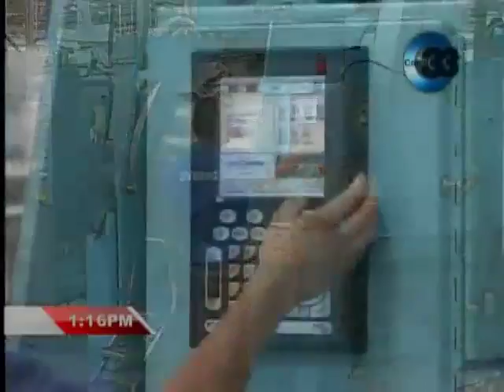Organizaciones sociales piden aprobación de incremento al salario mínimo en un 10%.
Gasto familiar básico:
Mensial: $268.52
Salario mínimo urbano: $224.00
Deficiencia: $43.52